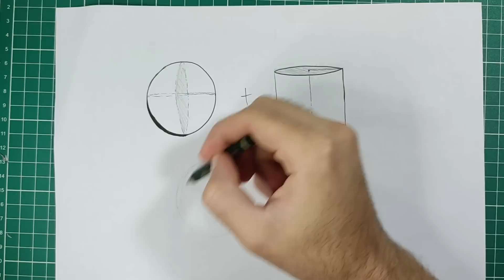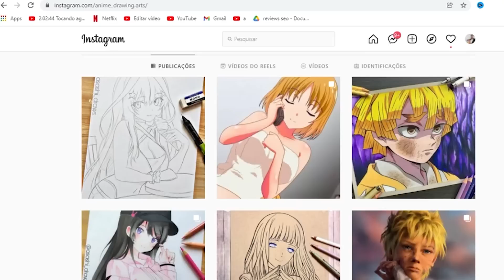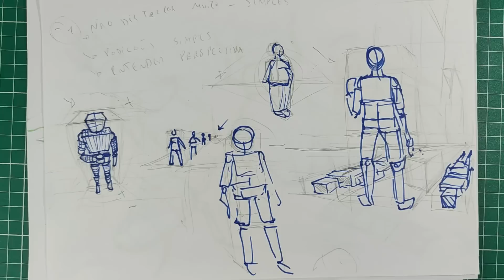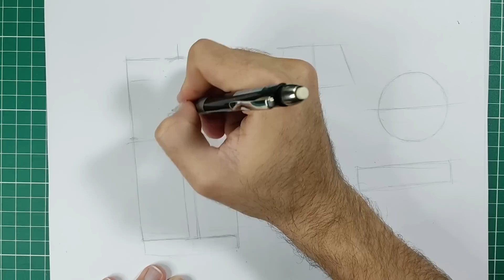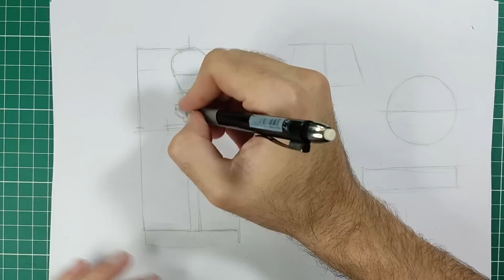Como USAR O ESBOÇO no desenho DE FORMA FÁCIL ( ESBOÇO AGUÁ)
Nesse vídeo mostro como usar o esboço para desenhar:
-Como ter um esboço melhor
-Como fazer esboço de anime
-Como desenhar com esboço-dicas de desenho